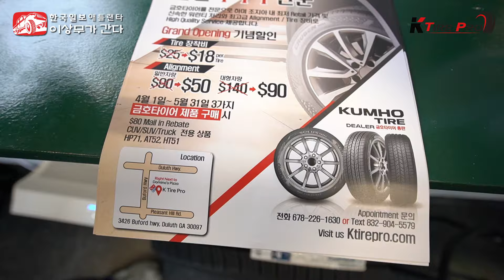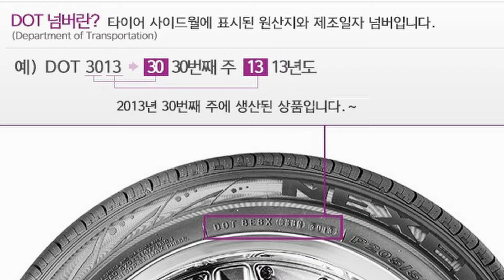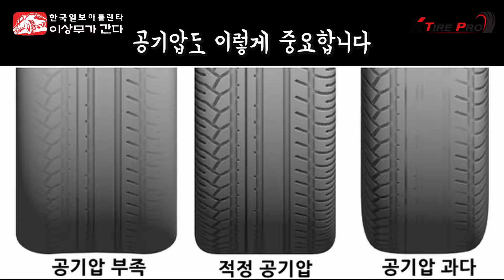테슬라 타이어 때문에 고생하다 K Tire Pro타이어 전문점에서 금호 (kumho)타이어 스폰 받았습니다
K Tire Pro
주소: 3426 Buford Hwy NE, Duluth, GA 30096

이상무 :
address: 320 Maltbie Industrial Drive Lawrenceville GA 30046